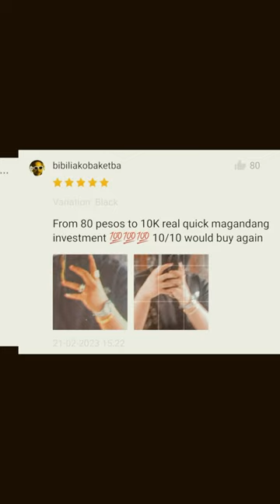Black Ski Mask Gains Funny Comments 😂